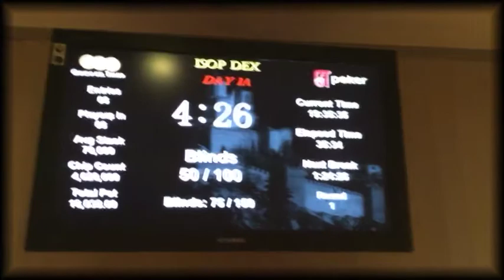ISOP DEX SUMMER SAN MARINO 2014 - Main Event day1a cheepleader 1